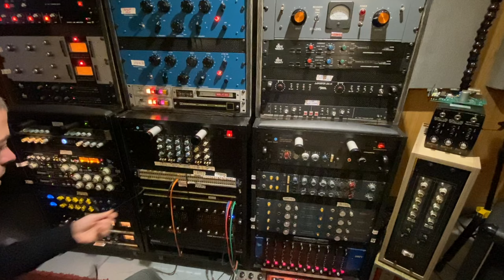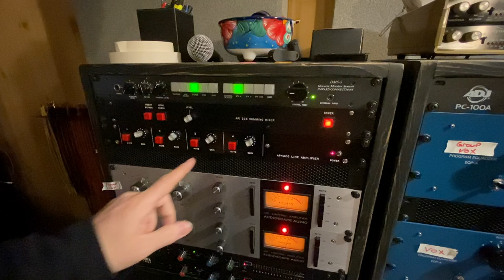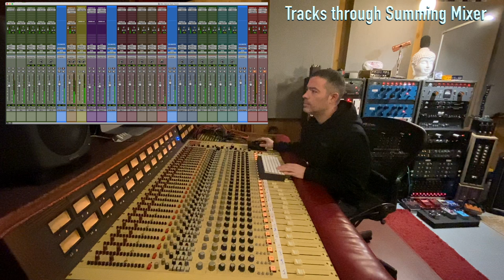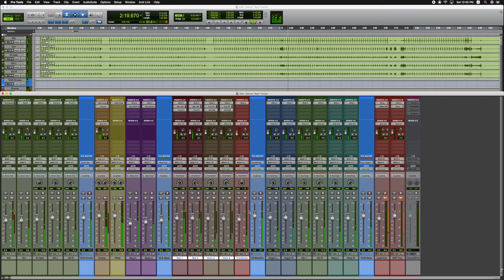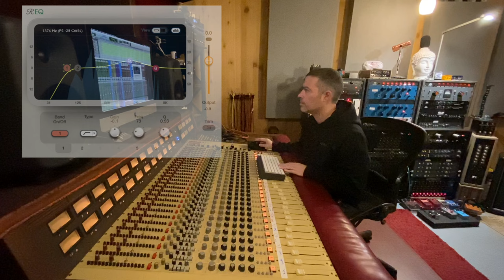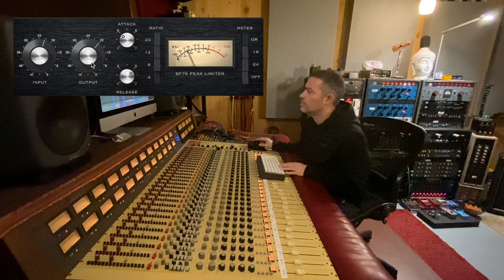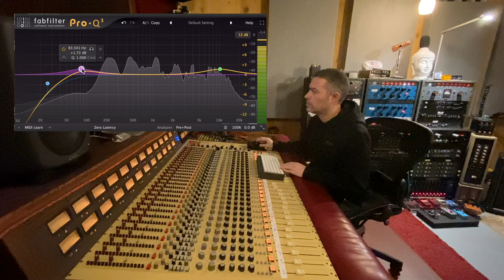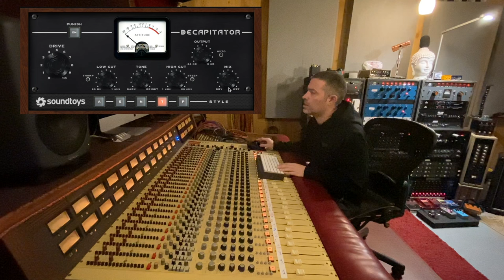Summing Mixer vs Console, Mixing Analog Tape Tracks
The console mix is the exact mix from the last video.

The api mix is the ITB processing from the last video, but I used digital plug in compression & Eq in place of the analog hardware compression & Eq.

Many people say that plug in processing caught up with hardware.

Everyone can decide for themselves.

Summing & Console comparison at 10:42